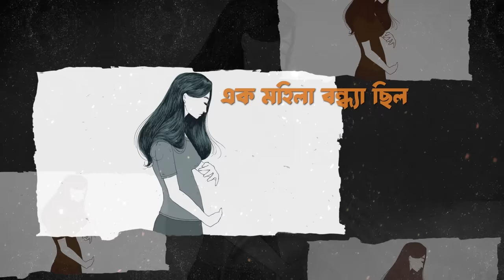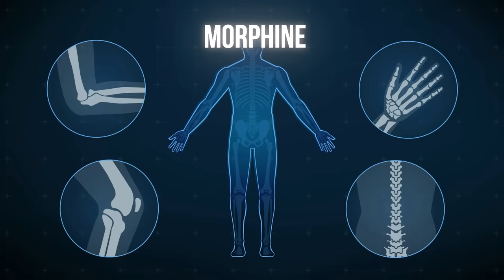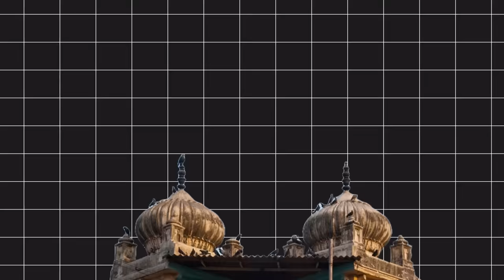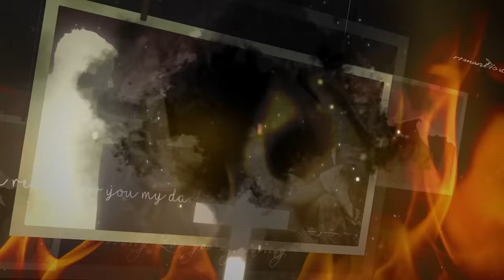মাদার তেরেসা যেভাবে জোর করে মানুষকে খ্রিস্টান বানাতেন | Dark Side of Mother Teresa| Enayet Chowdhury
এই যে THINK ANTICLOCKWISE টিশার্টের জন্য এই দিকে তাকান!!! এই লিঙ্কে গেলে সব পাবেন।

Think Anticlockwise Series | Episode 43

Thumbnail Text: মাদার তেরেসার অন্ধকার দিক